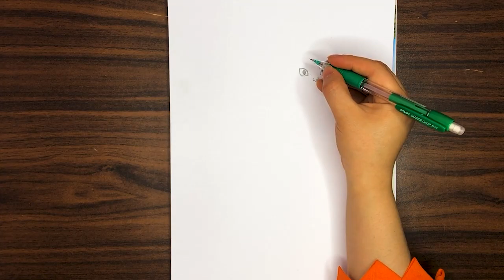Sketch a Cartoon emoji with facial expression / Learn drawing and sketch with ArtClick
Hello!
In this video, I'm going to sketch Cartoon emojis with facial expressions.
I will Sketch with pencil a Cartoon emoji with facial expressions on a white Sketchbook.
watch this video till the end to learn how to sketch Cartoon emojis with facial expressions so you will be able to draw them yourself.
there is no use of any colored pencil in this Sketch